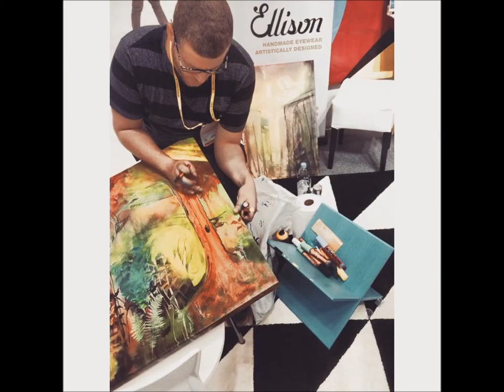Ellison Eyewear New York Javits Center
Short video of me performing for Ellison Eyewear at the Javits Center in New York